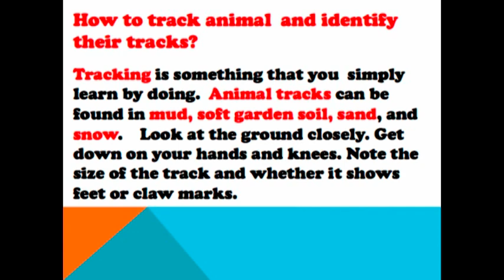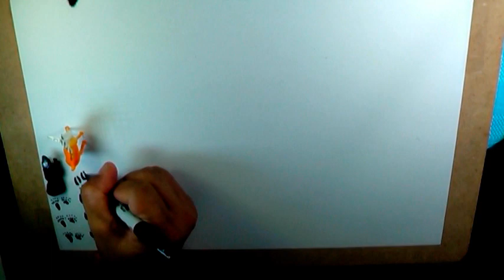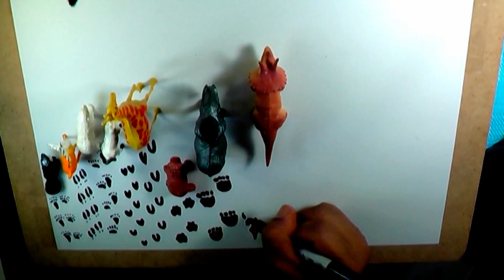How to Draw Easy and Simple Animal Tracks/Foot[prints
This art tutorial video aims to show the comparative difference of animal tracks or footprints/claw prints in a  simple and easy way.

CHAT with me: FACEBOOK PAGE: ART IS LIFE

Want to send me something? Name: Mark Toby Lito Lim Pauig  Address: 478 Sukhumvit 95 Soi Bang Chak, Phrakhanong, Bangkok, 10260 Thailand